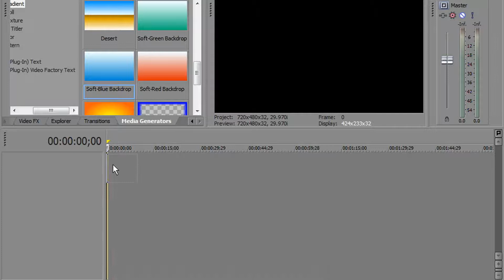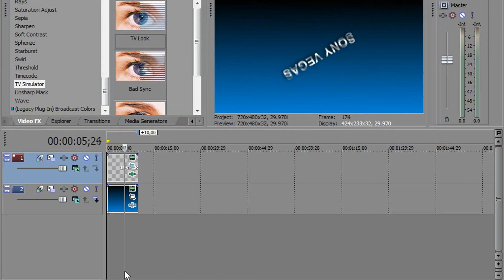Sony Vegas Tutorial: How To Make Titles Metal.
How to make you titles in sony vegas look like metal. This will work for all versions.